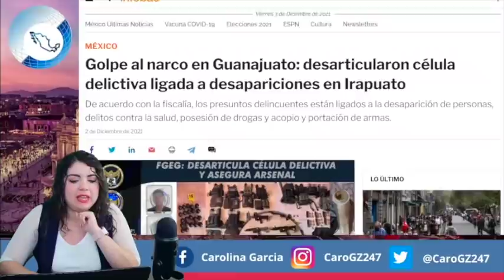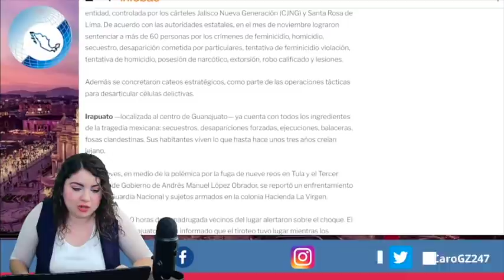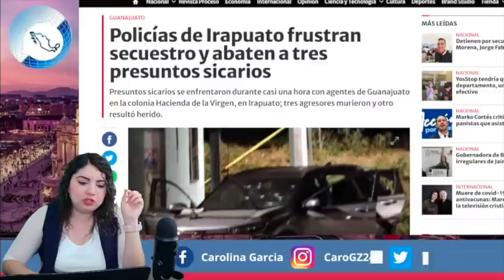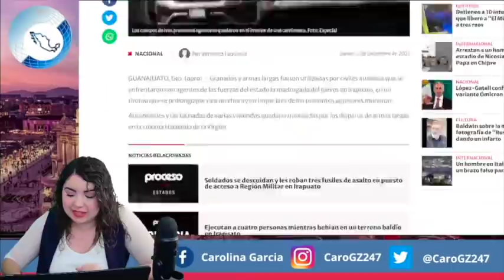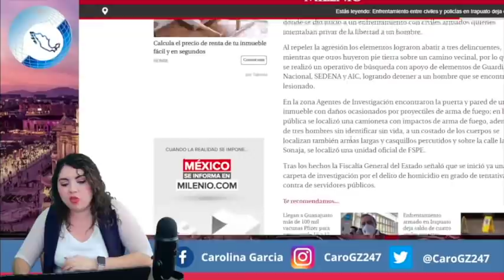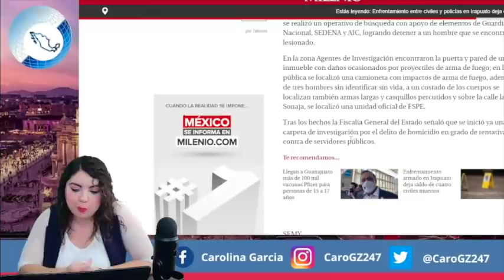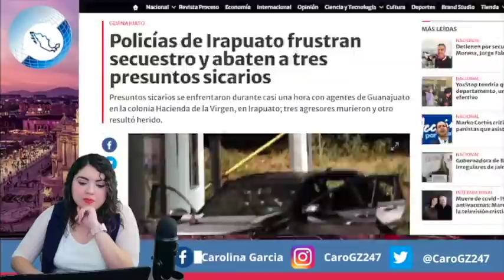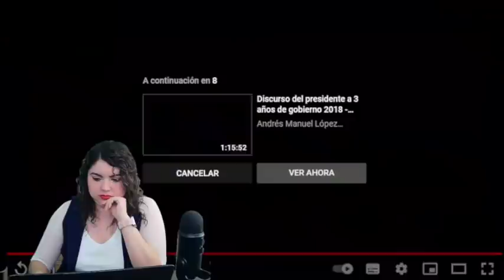¡SE LOS CH1NG0! AMLO JALA G4TILLO Y DA ULTIMÁTUM A LOS MÁS PESADOS; MEGA OPERATIVO YA ¡TODOS CAERÁN!